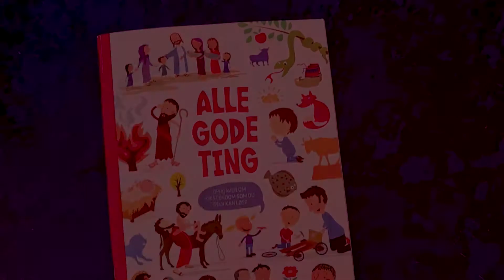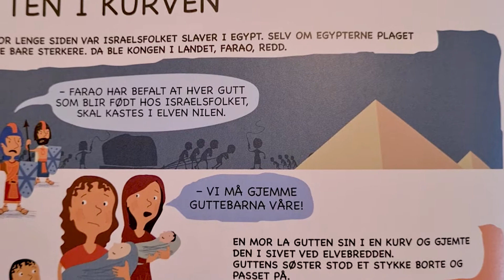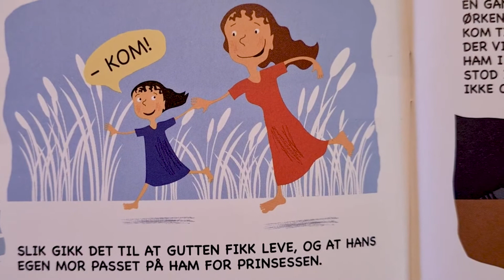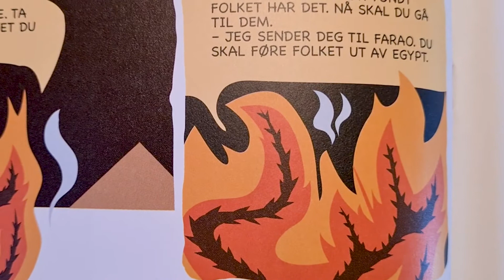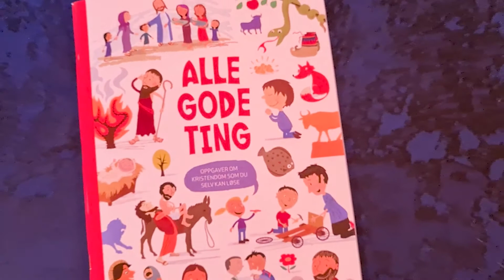Alle gode ting - kapittel 1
Se kirken.no/skoyen/skolestart for kontekst
Digital seksårsklubb med ni episoder